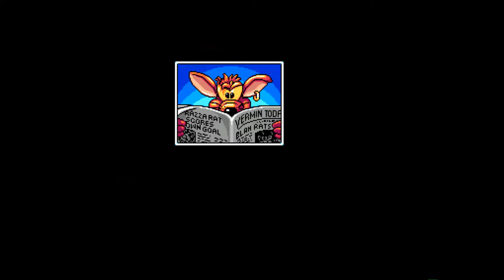Amiga 1200 - James Pond 3 Operation Starfish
James Pond 3 Operation Starfish - 1994